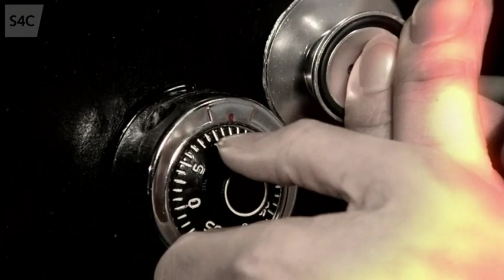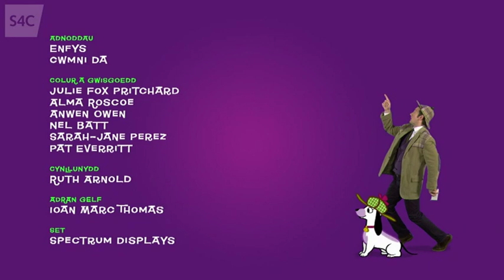Llan-ar-goll-en - S2E4 - Y Stethosgop Sgleiniog (The Shiny Stethoscope)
Siwgrlwmp is ill so Mrs Tomos calls Mia Pia, the village vet, for help. But when Mia reaches for her stethoscope, she discovers it's gone.